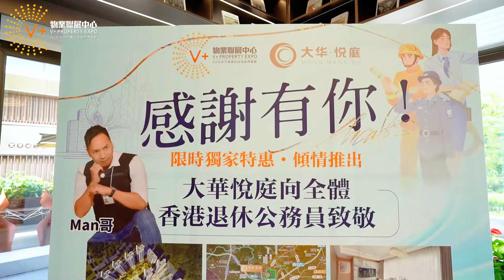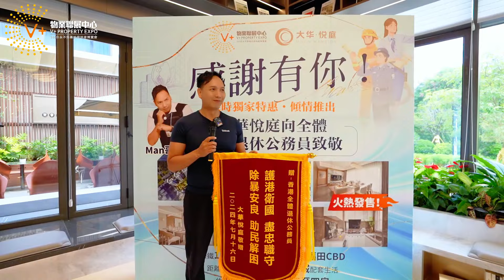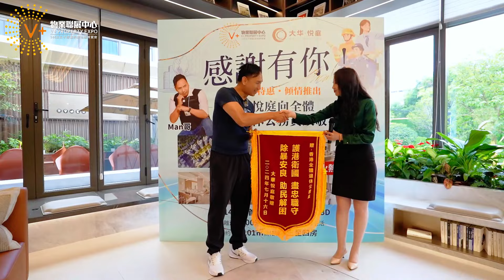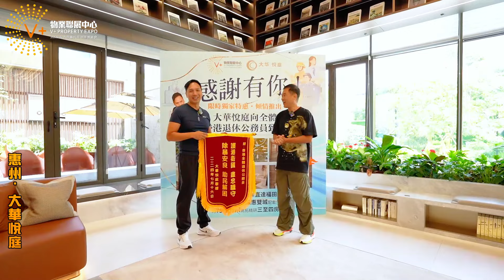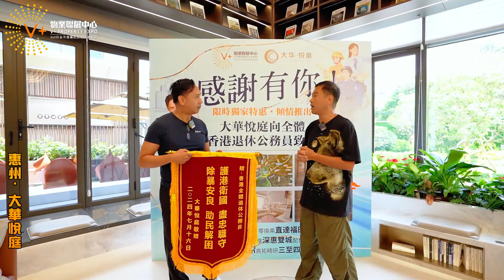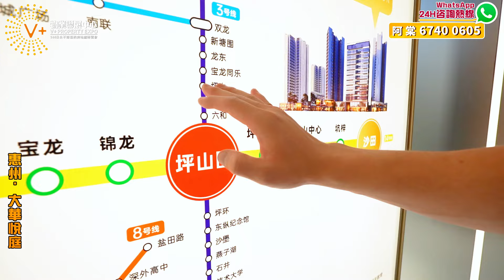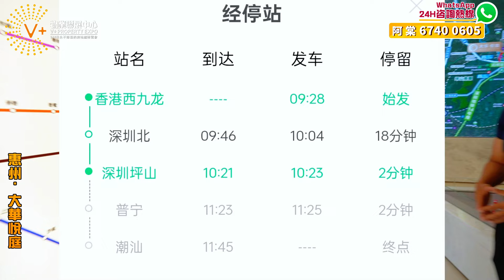30000蚊安樂退休置業｜V+公務員睇樓團電話6091 3883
【V+荔枝角總部】：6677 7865
地址：香港九龍荔枝角長沙灣道932號興迅廣場9樓C室
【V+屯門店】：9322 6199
地址：香港新界屯門市中心栢麗廣場2305室
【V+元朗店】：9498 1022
地址：香港新界元朗青山公路99-109號元朗貿易中心13樓02室
【V+天水圍店】：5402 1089
地址：香港新界天水圍天瑞路71-77號天澤邨天澤商場2樓203號鋪
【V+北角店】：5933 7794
地址：香港北角英皇道255號國都廣場2/F樓215號鋪
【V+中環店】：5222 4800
地址：香港中環德輔道中88-98號 中環88 2樓全層
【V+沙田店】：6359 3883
地址：香港新界沙田沙田車站圍一號連城廣場7樓725號鋪
【V+旺角店】：97988720
地址：香港九龍旺角彌敦道625號雅蘭中心二期704室
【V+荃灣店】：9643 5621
地址：香港新界荃灣南豐中心商場618B
【V+尖沙咀店】：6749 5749
地址：香港九龍尖沙咀廣東道30號新港中心地下LG27

【V+深圳總部】：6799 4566
地址：深圳市南山區海岸大廈西座13樓1312室
【V+珠海總部】：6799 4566
地址：珠海市高新區金玉路 199號香山中心901-903室
【V+中山1店】：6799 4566
地址：中山西區港隆南路16號時代美宸17棟6卡商鋪
【V+中山2店】：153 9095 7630
地址：中山市神灣鎮香海北岸二期6棟13卡商鋪
【V+肇慶1店】：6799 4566
地址：肇慶市鼎湖區華僑城純水岸湖岸花園10棟10卡
【V+肇慶2店】：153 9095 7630
地址：肇慶市鼎湖區鼎湖大道時代年華16棟2卡商鋪
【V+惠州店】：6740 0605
地址：惠州市惠東縣十里銀灘海逸灣三期3號樓1號地鋪